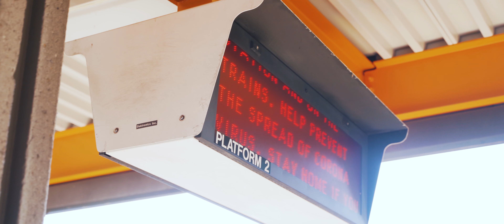Buenas Vibras Ent - Versos De La Calle (Vol.1) A Short Film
Buenas Vibras Ent presenta "Versos De La Calle" a short film previewing the upcoming collaboration project between various grupos from the streets of Oakland, Hayward, & Richmond.

Buenas Vibras Ent.